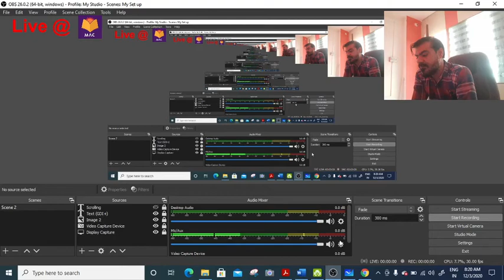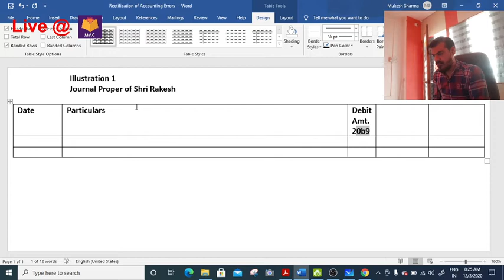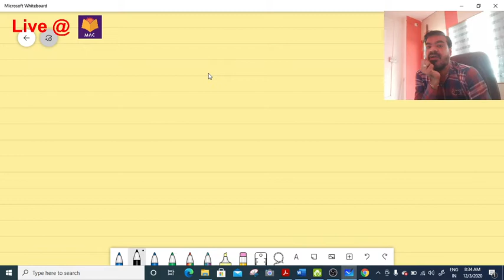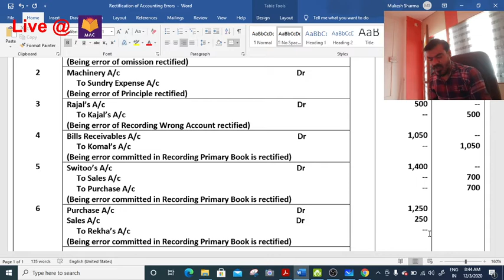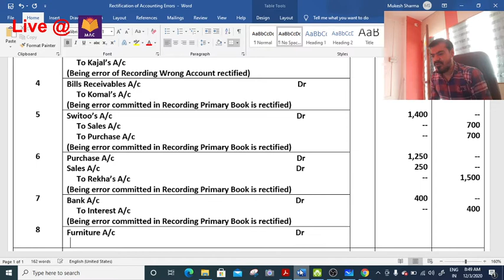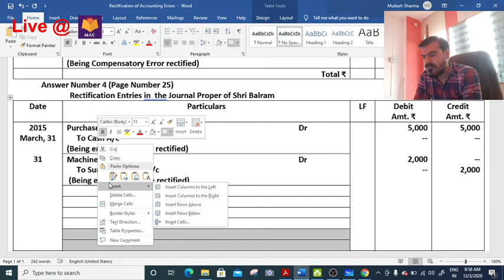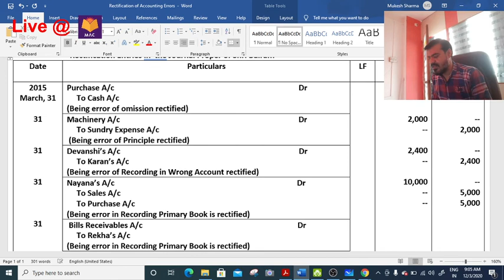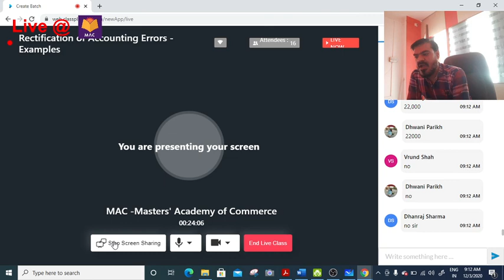GSEB - English Medium - Standard 11th Commerce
Accountancy - Part 2 - Chapter 1 - Rectification of Errors - Illustration 1 and Example 4